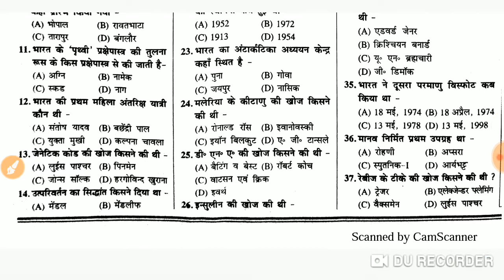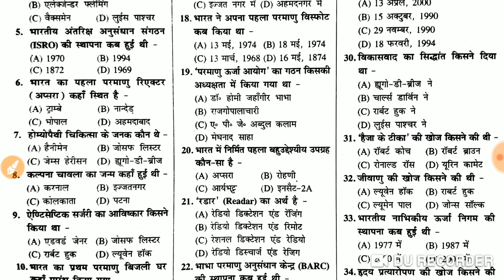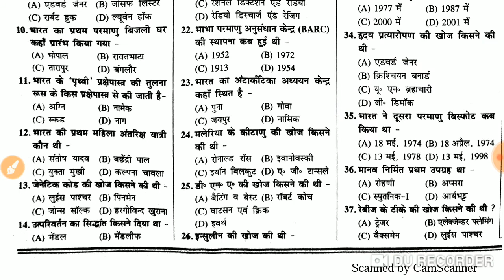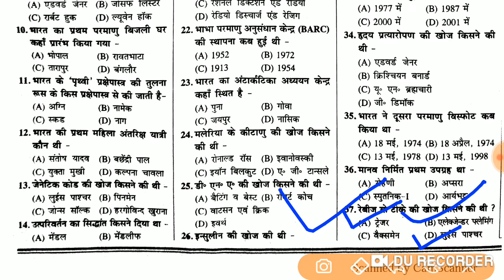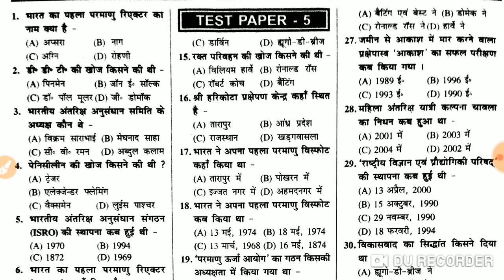RRB JE /NTPC/GROUP D TEST PAPER -05